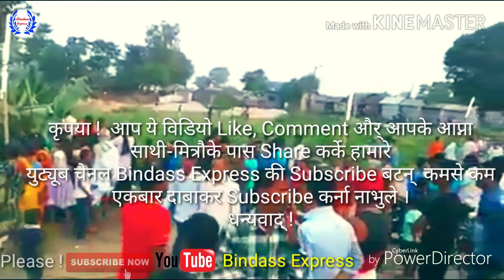Chhath Puja song 2019 by Bindass Express (कचनकवल, झापा, नेपाल)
Hi friends, Happy Chhath Puja to all, Dear friends, this channel is for entertainment and maney current videos. It provides maney videos, events, comedy to you as soon as you want.

Hey guys ! साथमे Bell Icon दाबाके एकबार घण्टी भी बजादेना ताकी हामारे कोई भी नेय अपडेटकी जानकारी आपतक् तुरन्त पहचजाये ।